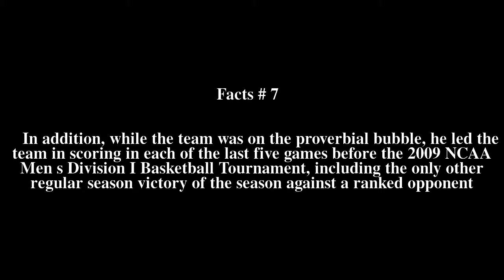DeShawn Sims Top # 7 Facts